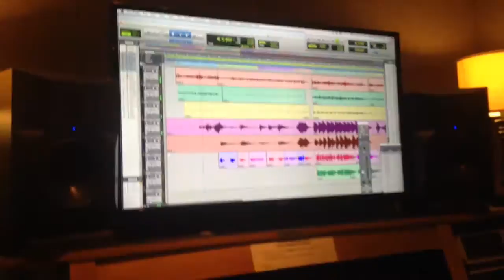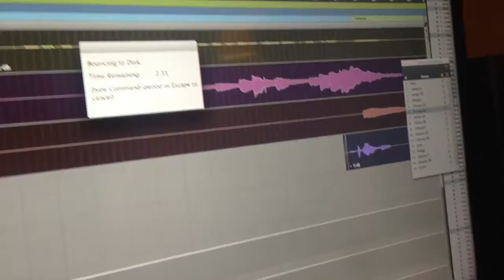Ell Access: Secret Songwriting Session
Thought I'd bring you into the writers room for a day to show you what goes on behind the scenes. With two of my favs, Fred Wilhelm who's had amazing songs cut by the likes of Faith Hill, Little Big Town, Kellie Pickler, and Jerrod Niemann; and the lovely Tia Sillers who wrote hits such as "I Hope You Dance" by Lee Ann Womack, and "There's Your Trouble by the Dixie Chicks.